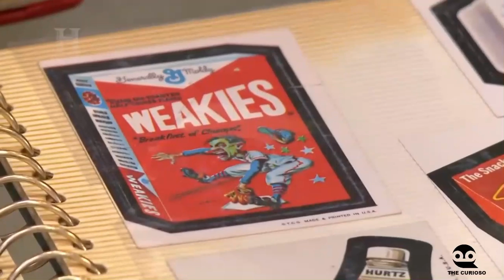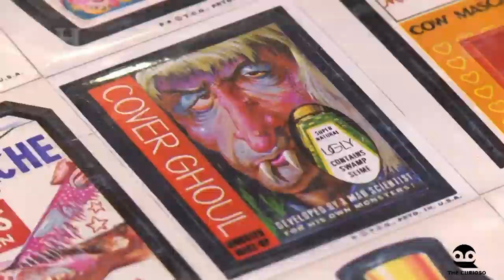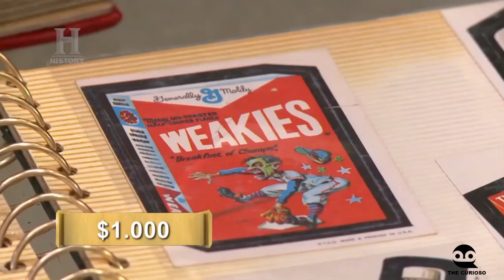TRATO FEITO - WACKY PACKS